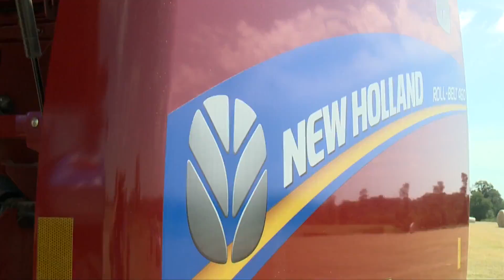New Holland 450 For Sale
For Sale New New Holland 450 Baler-Round On Yard serial#  0 hours
0.00 USD
Maple Valley Implement Inc 735 E Sherman St. Nashville Michigan USA 49073
• NEW HOLLAND 450 W/CROP CUTTER BALER / 4X5 BALE SIZE / NET .
• Available: Immediately
• Category: For Sale On Yard
• Class: New
• Make: New Holland
• Model: 450
• Baler Type: Belt
• Bale Size: 4x5
• Pickup Width: Wide
• Pickup Lift: Hydraulic
• Notes: NEW HOLLAND 450 W/CROP CUTTER BALER / 4X5 BALE SIZE / NET
• Pickup Gauge Wheels: 2
• Bale Tensioner: Hydraulic
• Bale Kicker: Yes
• Bale Counter: Yes
• Bale Monitor: Electronic
• Twine Wrap Control: Auto
• PTO: 540 Slipclutch
• Surface Wrap: Net
• Tires: Hi Float
• Warranty: Yes
• Price: Call